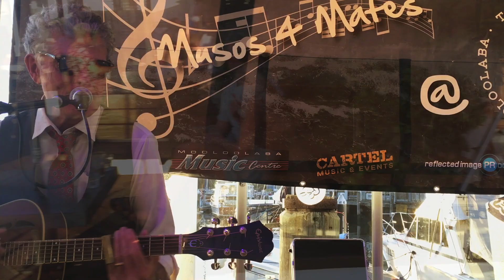Delta Traders - Live at The Dock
Enjoy this promotional video of the Delta Traders playing the Sunday session at The Dock, Mooloolaba wharf.